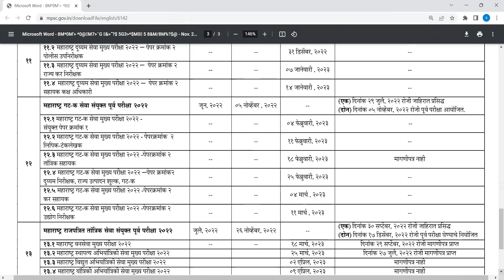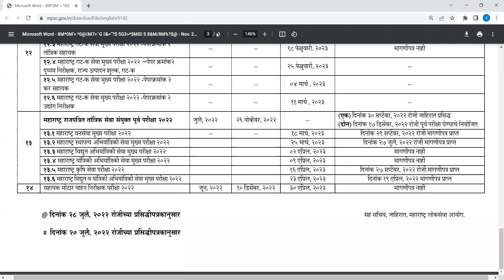MPSC TIME TABLE IMP UPDATE MPSC NEW UPDATE